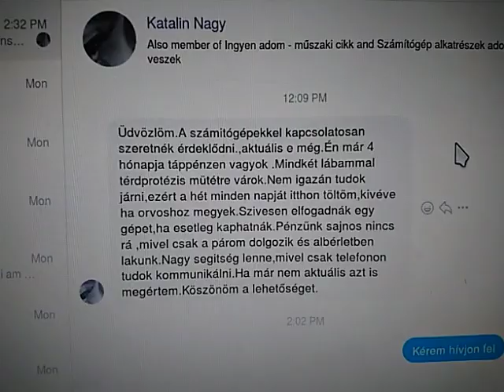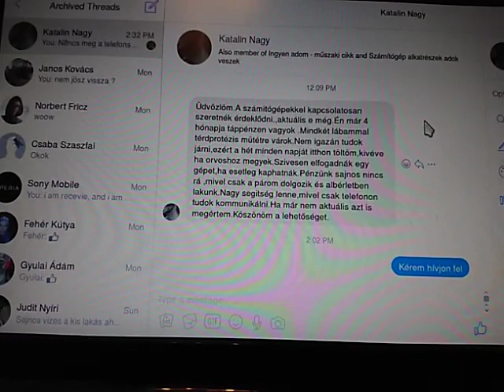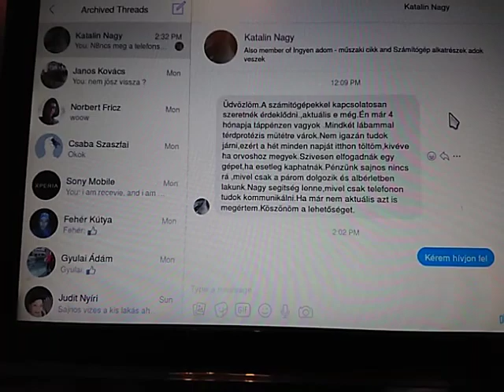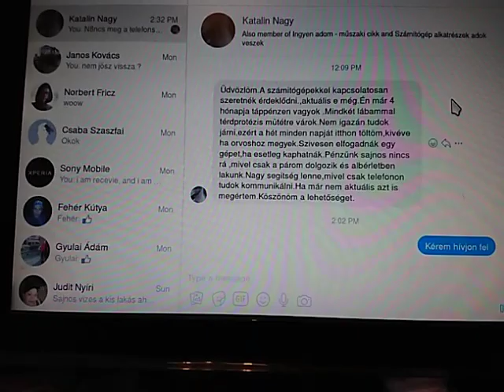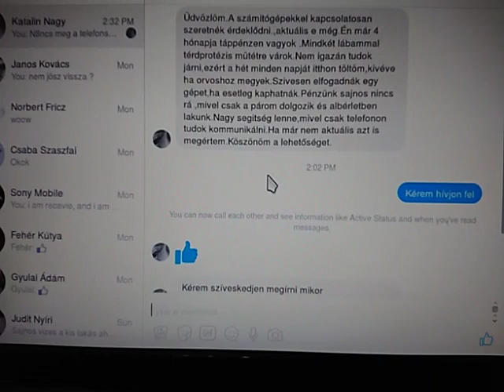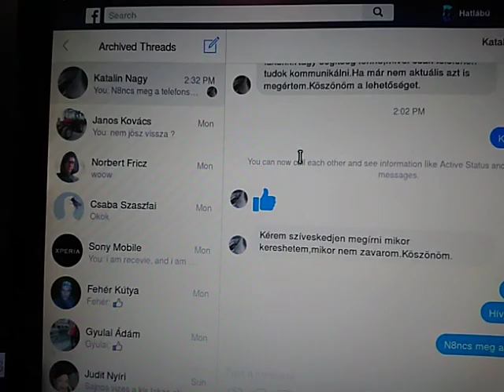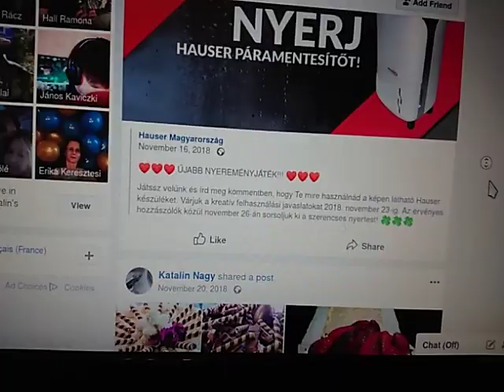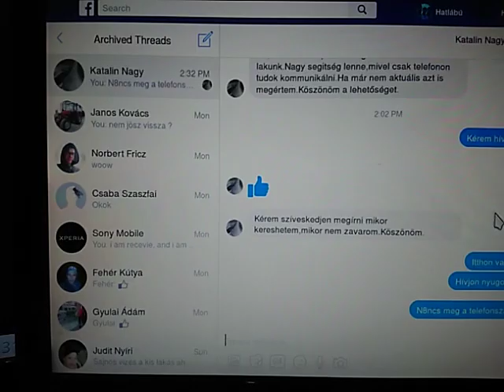mühejj 71 ( a pénzért eladó INGYEN számítógép )